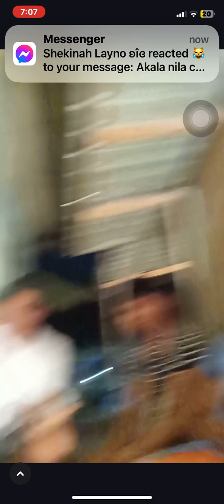DAKS SA KAINUMAN